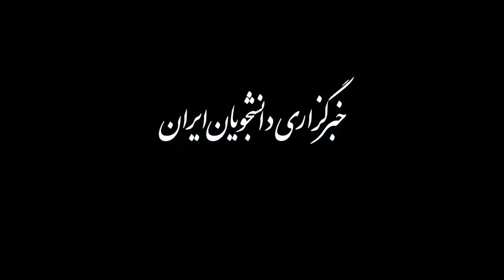کارخانه تولید ماسک فیلتردار و ژل ضدعفونی‌کننده در قم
این روزها با شیوع ویروس کرونا و کمبود مواد ضدعفونی‌کننده و ماسک در کشور، بسیاری از کارگاه‌ها بصورت فوری اقدام به راه‌اندازی کارگاه و کارخانه تولید ماسک فیلتردار و ژل ضدعفونی کرده‌اند. یکی از این کارگاه‌ها به‌تازگی در شهر قم راه‌اندازی شده است که ظرفیت تولید روزانه سه هزار عدد ماسک را دارد.